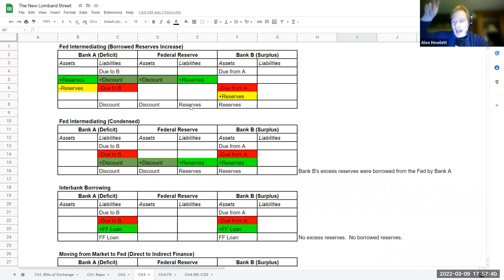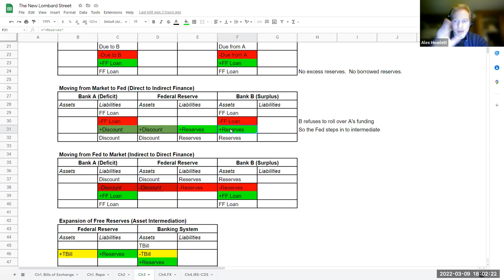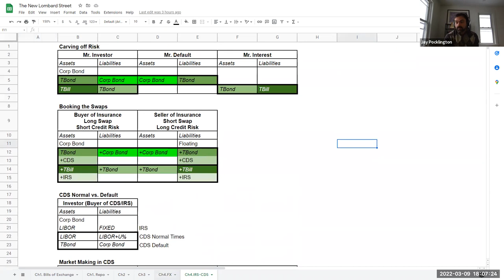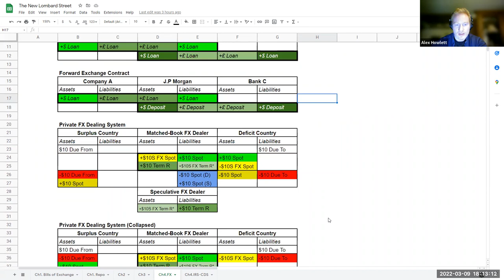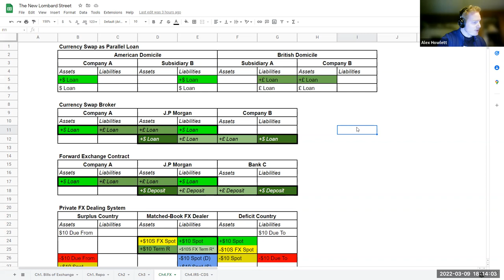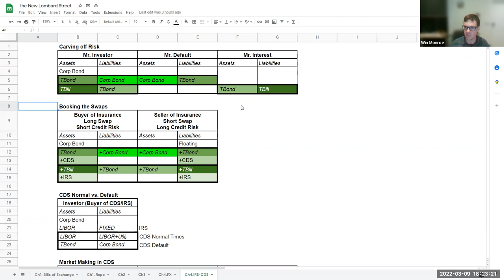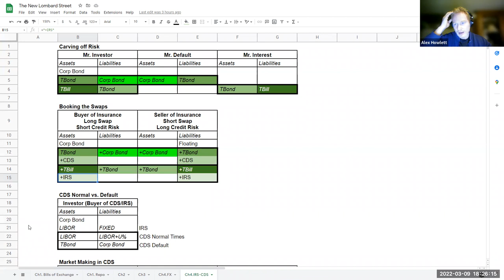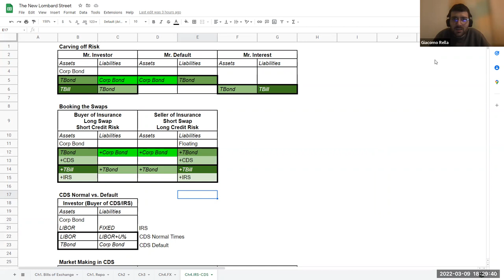The New Lombard Street | Session 2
This is the second of three sessions on Perry Mehrling's 2011 book The New Lombard Street: How the Fed Became the Dealer of Last Resort:

In this book, Mehrling applies his Money View framework to interpret the history of the Fed and to make sense of the global financial crisis of 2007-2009.

Walter Bagehot's Lombard Street, published in 1873 in the wake of a devastating London bank collapse, explained in clear and straightforward terms why central banks must serve as the lender of last resort to ensure liquidity in a faltering credit system. Bagehot's book set down the principles that helped define the role of modern central banks, particularly in times of crisis--but the recent global financial meltdown has posed unforeseen challenges. The New Lombard Street lays out the innovative principles needed to address the instability of today's markets and to rebuild our financial system.

This talk was hosted by the Financial Stability Working Group of the Young Scholars Initiative. Thought this was interesting?